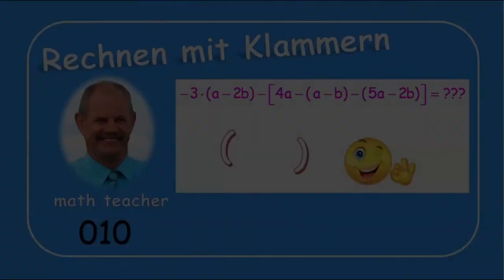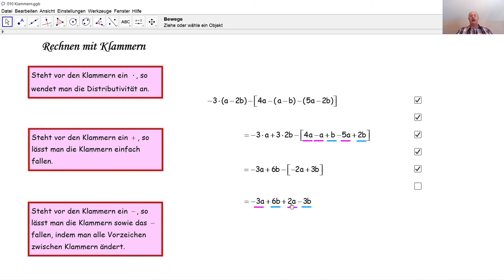Rechnen mit Klammern 010